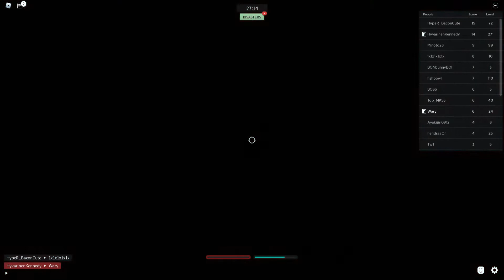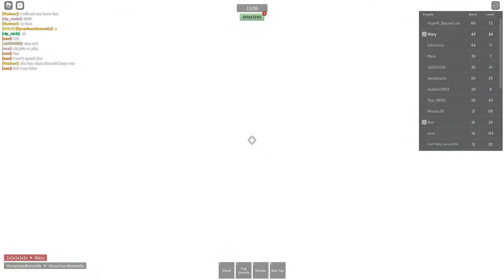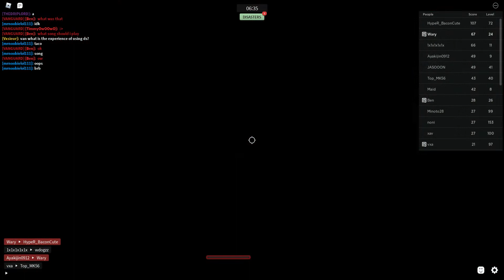Combat Warriors: Kill Stealing Mania raw version